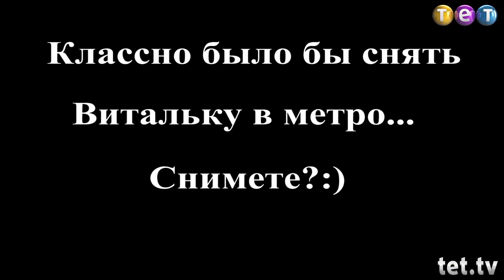Почему Виталька не ездит на метро?